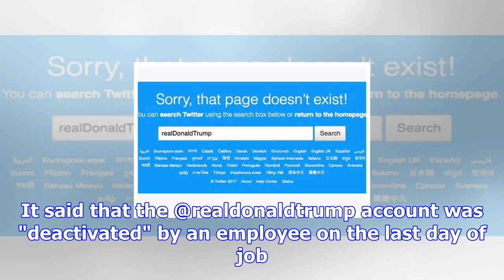Trump's twitter account 'deactivated' for few minutes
Image courtesy: BBC US President Donald Trump's Twitter account briefly vanished on Thursday, but wa...